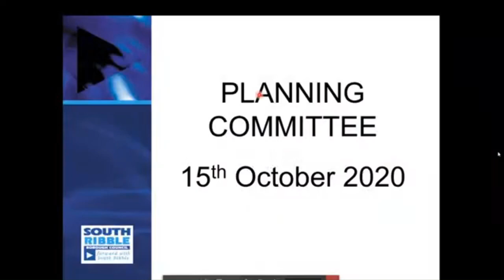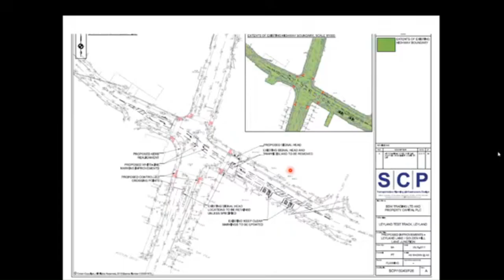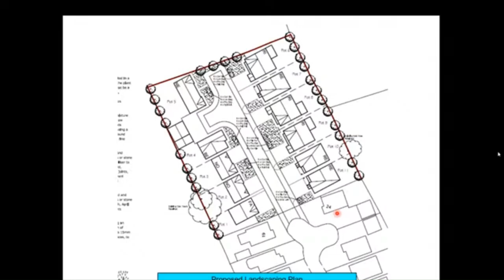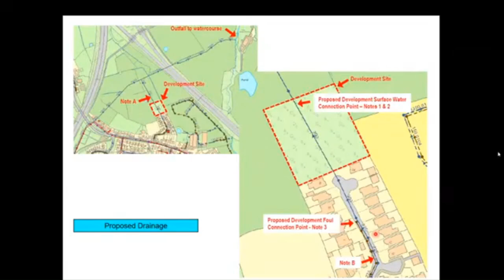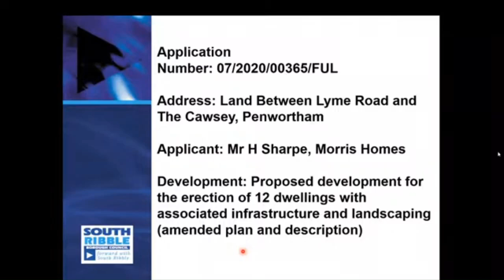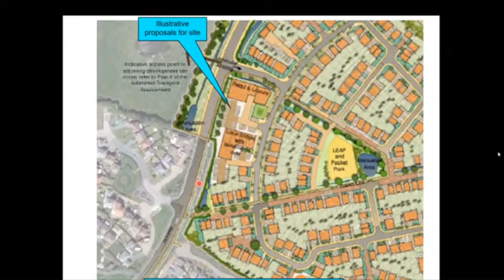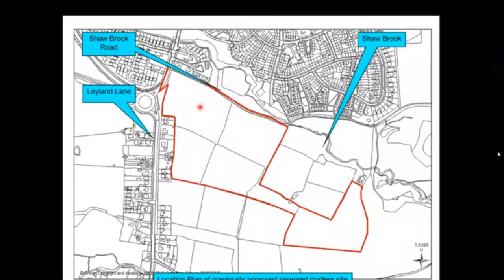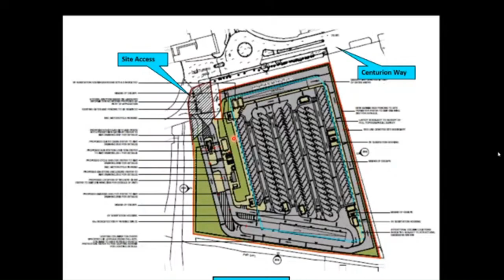Planning Committee 15/10/2020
Hybrid meeting - Planning Committee - Thursday, 15th October , 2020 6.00 pm

Venue: Accessible through Microsoft Teams and YouTube